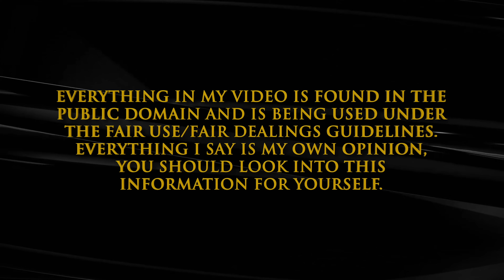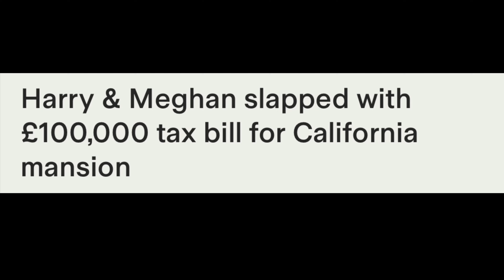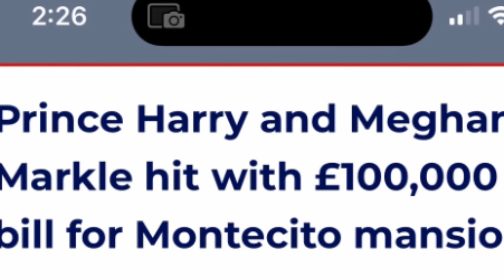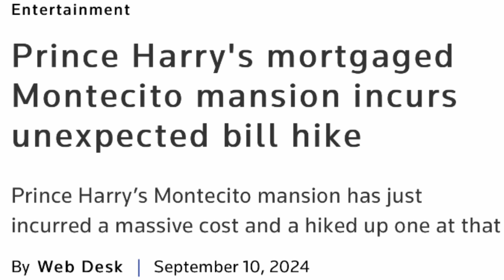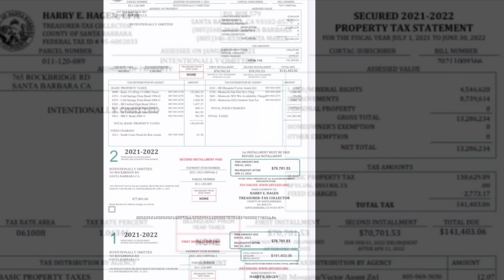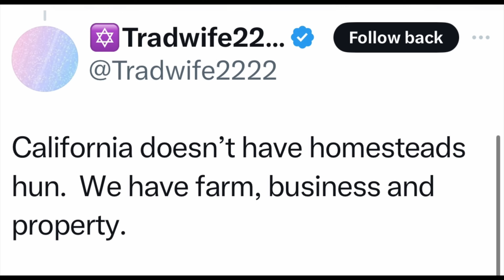Video 2: Tax Time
Sue Smith
655 H Fairview Rd
PMB # 103